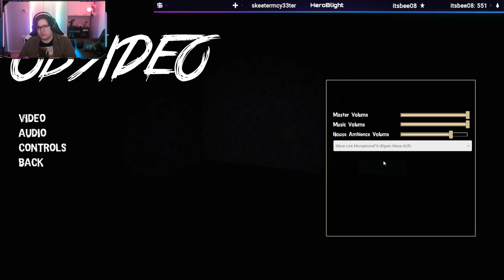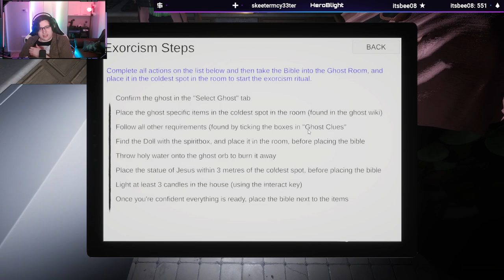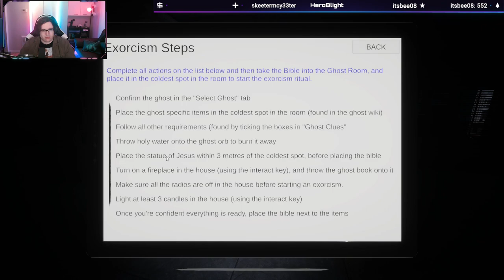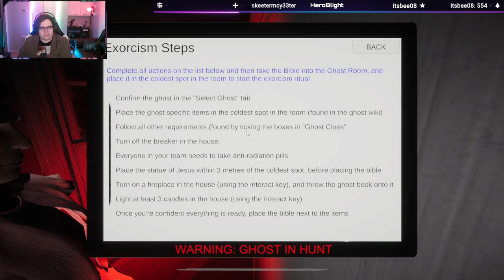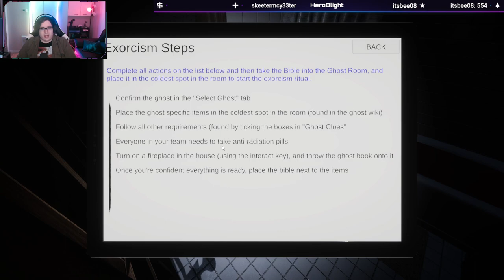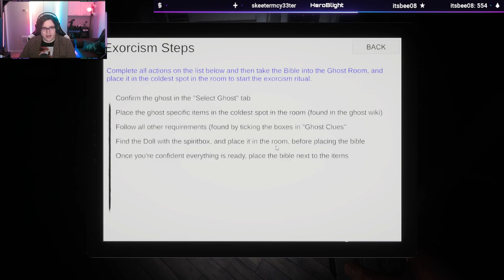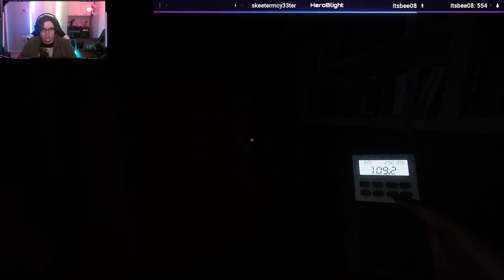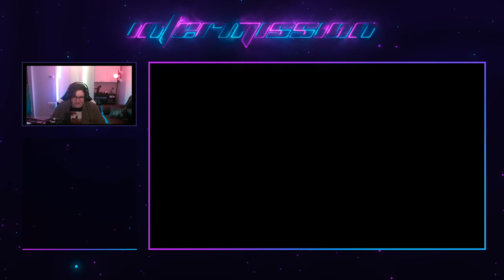All The Spoops / Obsideo With Friends